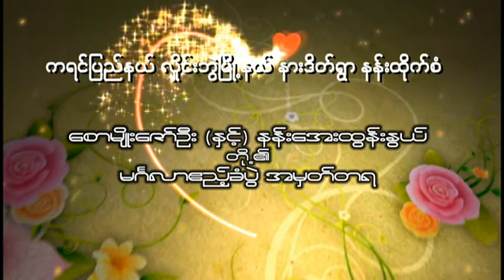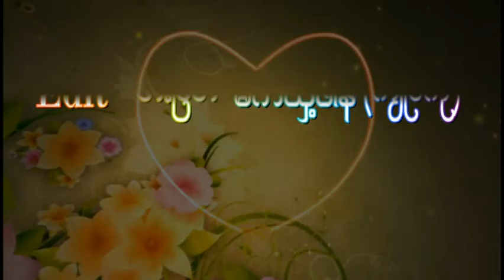Myo zaw oo vidoes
နန္းထိုက္စံေက်းရြာ